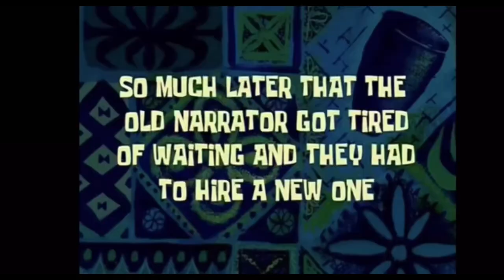NCA COLLEGE NATIONALS 2023 | Georgia Southern University Cheer